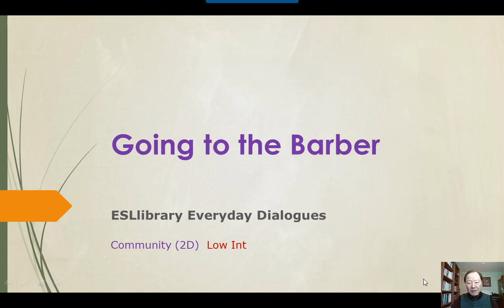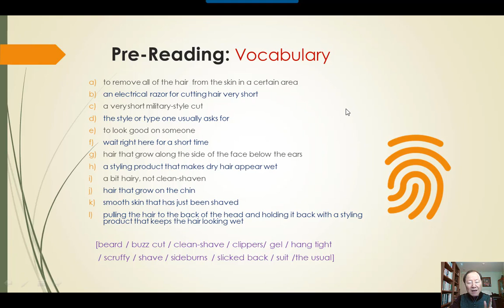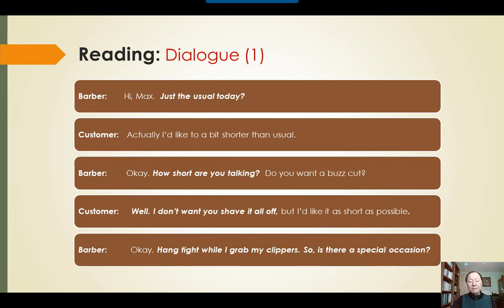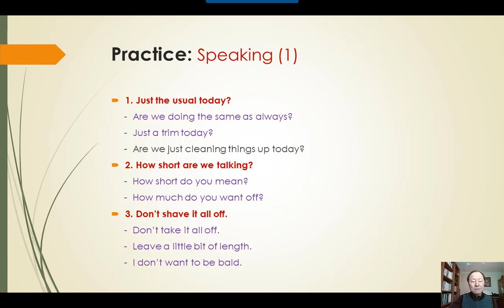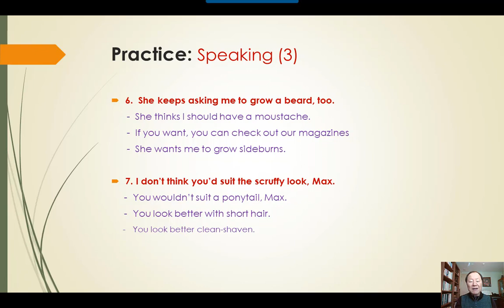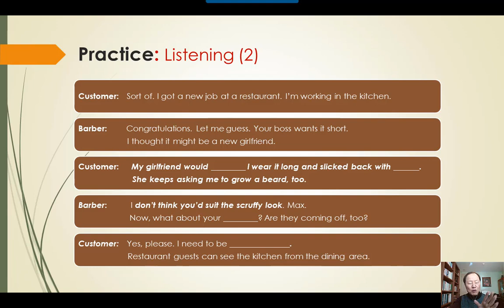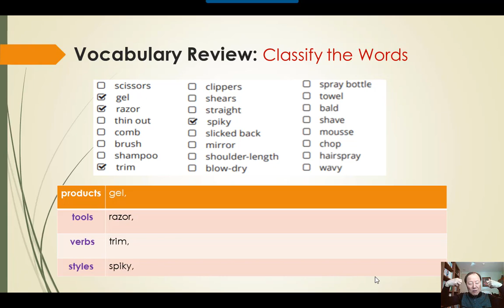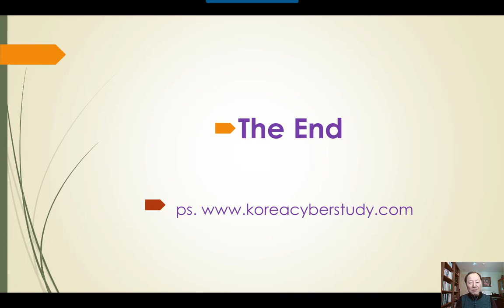미국 생활 영어 회화 - ESL4K 2D. Going to the Barber